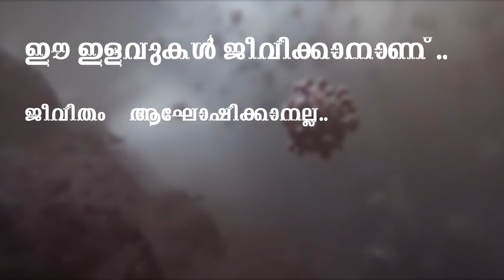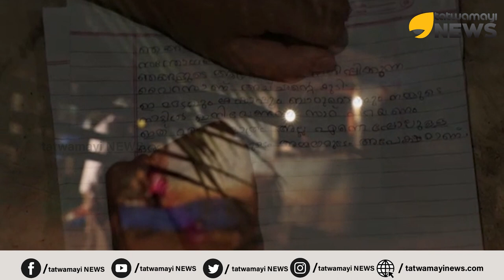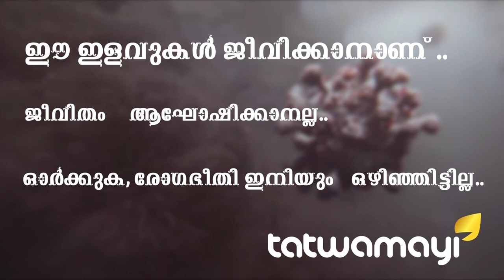മുഖ്യമന്ത്രിക്ക് വ്യത്യസ്തമായ ഒരു കുഞ്ഞു കത്ത്.. കണ്ണ് നിറയുന്ന അക്ഷരങ്ങൾ..